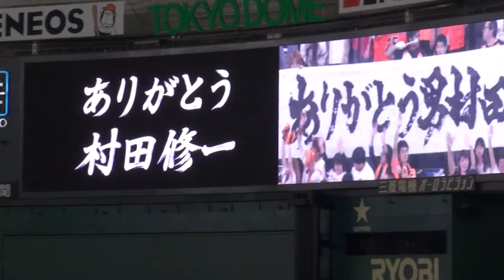【WE ❤ SHU】村田修一氏、試合後の東京ドームを1周！（2018.9.28）〈ジャイアンツ応援歌→ベイスターズ応援歌→胴上げ→村田コール＋ジャイアンツ応援歌〉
今シーズンをもって現役を引退した、村田修一氏のセレモニー
「WE ❤ SHU」が28日、vsDeNA戦の東京ドームで行われた。

試合後には東京ドームを1周した村田氏。かつて所属していた両チームのファンからは大きな歓声と拍手が起こり、外野スタンドからはそれぞれが使用していた応援歌も流れた。

その後、両軍の選手が3塁のポジションで村田氏を胴上げ。村田氏は目に涙を浮かべていた。

この動画では、村田氏がドームを1周する様子と両チームの応援歌、胴上げ、そして勝利の二次会で演奏された村田氏の応援歌をまとめた。

感動と興奮で、手振れが激しくなっております。大変申し訳ありません。その場の雰囲気を感じるつもりでご視聴いただくと幸いです。